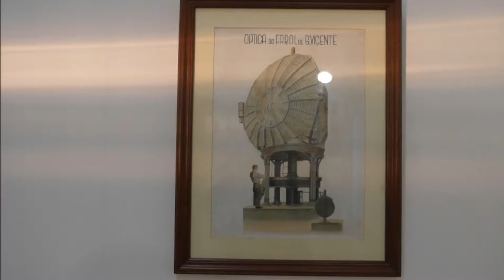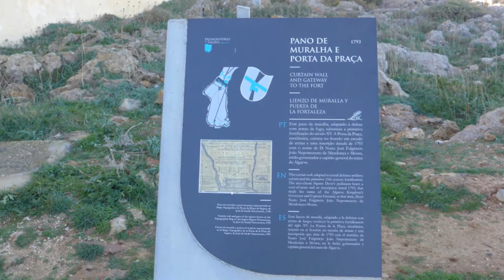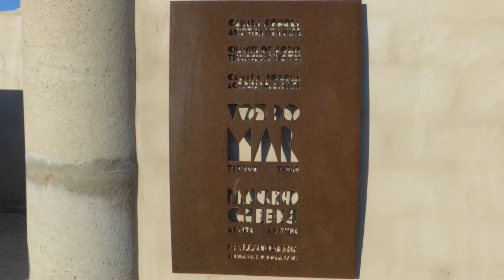Sagres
Sagres, Portugal 2017